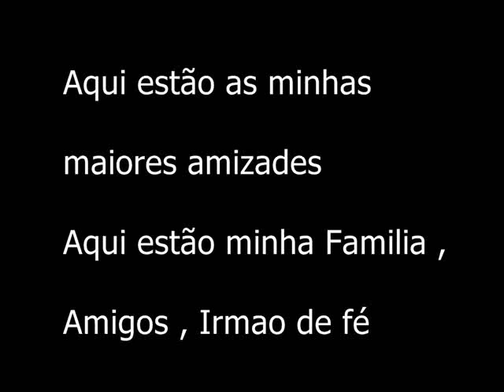Luan Santana - Amigos Pela Fé [/ Duzin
Meus amigos de fé